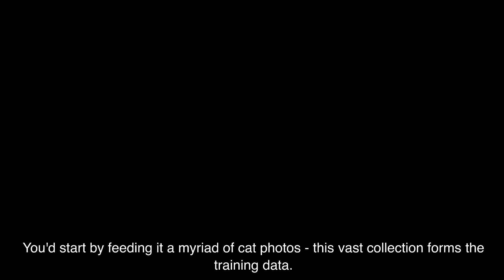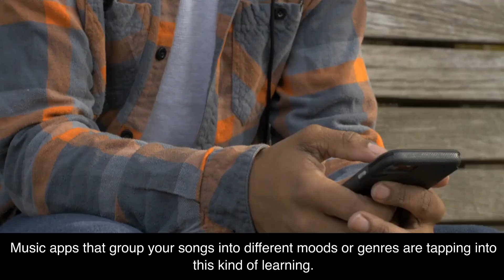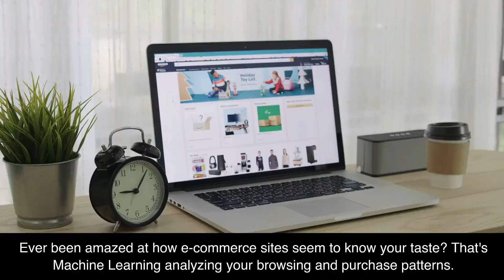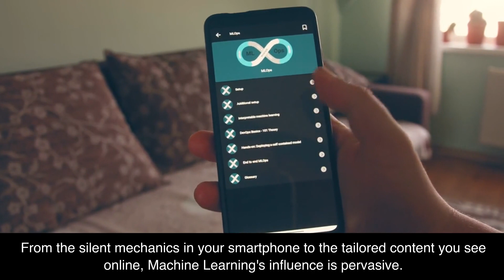7. Machine Learning Unveiled: How Your Daily Life is Silently Powered by ML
Dive into the heart of Machine Learning (ML) with Borja and unravel the silent tech marvels shaping your daily life. From recognizing cats to enhancing photos, ML is more intertwined with your routine than you might think. 🧠 Are you ready to uncover the gears behind the magic?
In this episode, we delve into:
• The fundamental premise of ML and how it differs from traditional programming, emphasizing the learning from experience.
• The process of training ML models using a variety of data, illustrating with the example of recognizing cats.
• Detailed breakdown of ML types: Supervised Learning, Unsupervised Learning, and Reinforcement Learning, with real-world applications like language translation apps, music genre grouping, and game AIs.
• Unveiling common ML models like Decision Trees, Neural Networks, and Support Vector Machines, each with simple analogies for better understanding.
• Exploring ML's pervasive influence in daily tech interactions, from e-commerce recommendations to smart home device personalizations.
This video is crafted for AI and ML enthusiasts, learners, and anyone curious about the tech magic silently powering their daily interactions. The objective is to demystify ML, making the complex simple and intriguing.
Engage with this exploration by hitting the like button, sharing this video to spread the ML magic, and subscribing to NomadicNeurons for more insightful adventures into the AI and ML cosmos. Your interactions fuel this community, fostering a space of curiosity and learning.
As we wrap up this ML expedition, the digital cosmos beckons with more mysteries to unravel. Your curiosity drives this journey, making each discovery a shared adventure. Stay curious, keep exploring, and let’s unveil the tech magic together with NomadicNeurons.